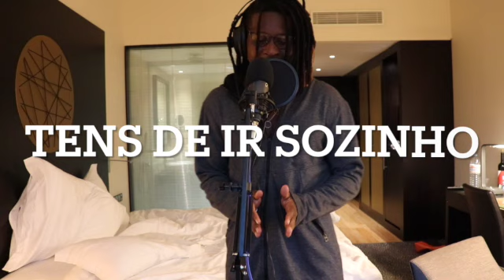NINGUEM ACREDITARA NA SUA VISAO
O Problema das pessoas, 'e que elas querem ser compreendidas, querem apoio o tempo todo, mesmo antes de convencerem a si mesmo do que querem...